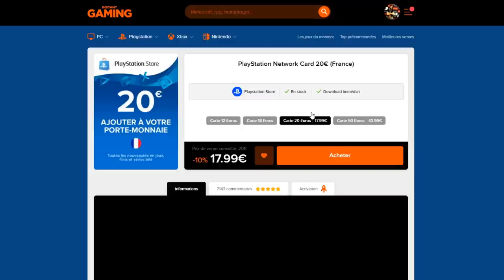INVOCATION CELL LF & GOHAN SSJ2 EX DB LEGENDS !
INVOCATION sur le jeu DBLEGENDS pour CELL LegendsLimited et Gohan SSJ2 EX